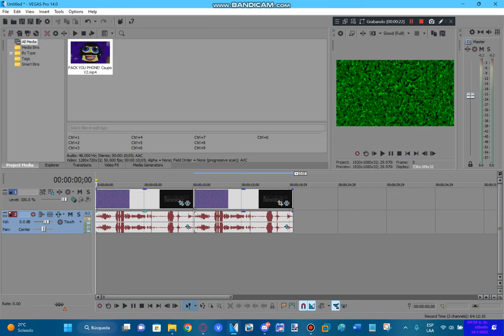How To Make My Other 2 New Effects